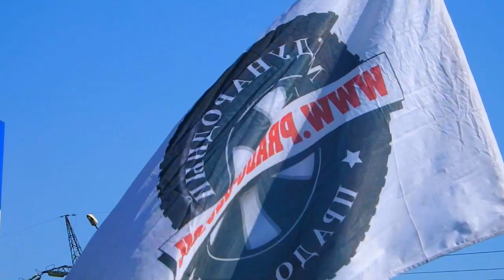Международный Прадо-Клуб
Наш клуб существует более 8-ти лет и имеет:
1. Более 85 000 реальных зарегистрированных пользователей,
2. Посещаемость интернет-форума – более 15 000 уникальных посетителей в день, рекорд 25 754;
3. Более 8 млн. просмотров в месяц, более 314 000 в день.
4. Более 3000 человек Онлайн постоянно – рекорд 8717,
5. Более 4000 сообщений в день оставляют пользователи на форуме (рекорд 5464).
6. Более 1000 новых пользователей ежемесячно.
7. Более 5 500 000 сообщений на форуме!
8. Более 350 000 Уникальных пользователей в месяц!!!